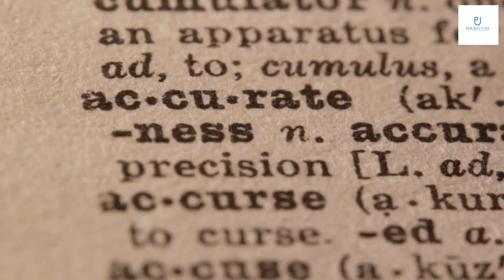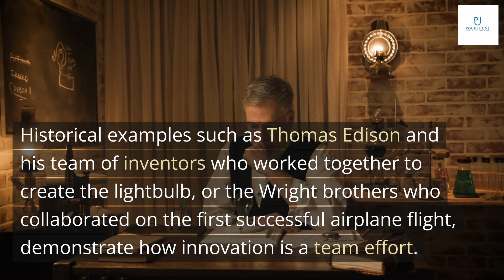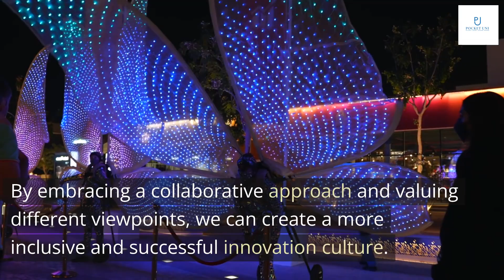The Myths of Innovation by Scott Berkun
Get book

Welcome everyone, today we're going to talk about the myths of innovation. What are these myths? Why do they matter? And how can understanding them help us become better innovators?
Innovation is often seen as a magical process, something that only a few geniuses are capable of achieving. But the truth is far more nuanced. Innovation is messy, unpredictable, and collaborative. By understanding the myths of innovation, we can break down these barriers and unlock our potential for creativity and growth.

The myth of epiphany is a popular belief that innovation is the result of a sudden burst of inspiration or a 'eureka' moment.
However, this is not entirely accurate. Innovation is a process that involves hard work, persistence, and collaboration. It's not just about having a brilliant idea, but also about executing it effectively.

The myth of the lone inventor is a fallacy that has been perpetuated by popular culture and media. The idea of a single genius coming up with a groundbreaking invention all on their own is not only inaccurate, but it also undermines the role of collaboration in innovation.
Historical examples such as Thomas Edison and his team of inventors who worked together to create the lightbulb, or the Wright brothers who collaborated on the first successful airplane flight, demonstrate how innovation is a team effort. In fact, studies have shown that diverse teams are more likely to come up with innovative solutions than individuals working alone.

The idea that there is only one correct way to innovate is a common misconception. This myth assumes that innovation is a linear process with a clear and defined path to success. However, this couldn't be further from the truth. Innovation is messy and unpredictable, and there are many paths to success.
To truly innovate, we must be willing to experiment and iterate. We must be open to different approaches and perspectives, and embrace failure as a learning opportunity. By doing so, we can unlock new possibilities and achieve breakthrough results.

The myth of the expert is the belief that innovation is only possible through the work of highly skilled individuals with specialized knowledge. However, this is not always accurate as innovation can come from anyone, regardless of their background or expertise.
In fact, diverse perspectives and experiences can often lead to breakthrough ideas and solutions. By embracing a collaborative approach and valuing different viewpoints, we can create a more inclusive and successful innovation culture.

Innovation is not just about epiphanies or lone inventors, but rather a collaborative effort that involves diverse perspectives and experimentation.
The myth of the one true path and the expert can be limiting beliefs that hinder innovation. We need to be open to different approaches and embrace iteration to truly innovate.
Let's rethink our beliefs about innovation and embrace a more inclusive and collaborative approach. By working together and embracing diverse perspectives, we can create truly groundbreaking innovations that change the world.